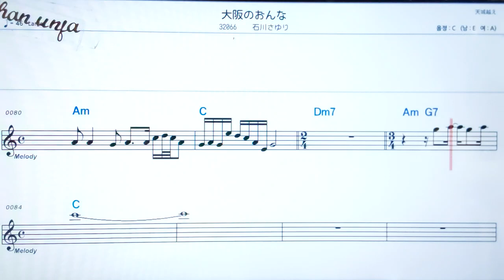💖오오사카노온나/이시카와사유리🤞日本の歌,일본노래.한,일 동시 독음 발음 표기💖악보, 코드, ,,Karaoke*카라오케 반주